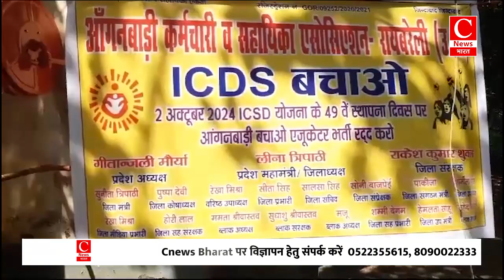रायबरेली में वेतन बढ़ोतरी की मांग को लेकर आंगनबाड़ी कार्यकत्रियों का प्रदर्शन जारी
औरैया - अभिषेक
बहराइच - कृष्णा
कानपूर - अफाक
रायबरेली - इन्द्रेश
सोनभद्र - कुम्धज